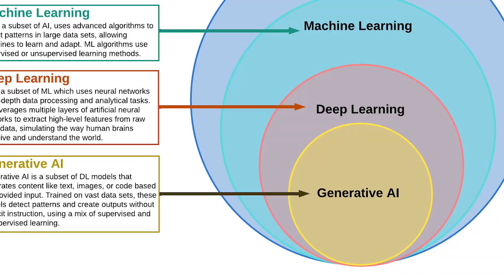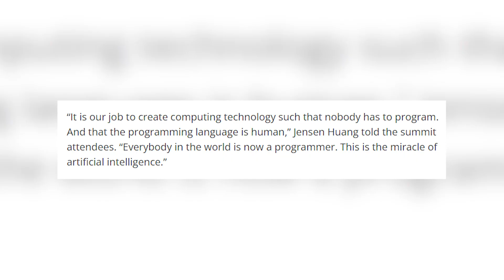Artificial Intelligence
Aired on APN 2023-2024 Show 22
Story Producers: Wesley Chiang & Tracy Tian